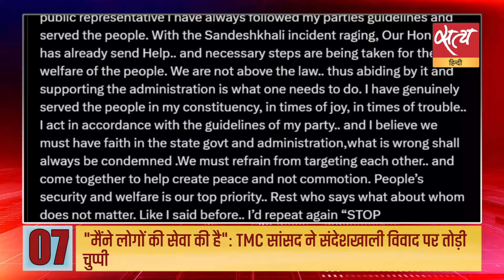Satya Hindi news Bulletin | 25 फ़रवरी, रात 8 बजे तक की खबरें | NDA | KAMALNATH | JAYANT CHAUDHARY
Satya Hindi news Bulletin | 'लोकसभा चुनाव में बड़ी जीत होगी अगर...': कांग्रेस की बैठक में बोले कमलनाथ | जयंत चौधरी ने NDA के साथ सीट बंटवारे पर दिया ये बयान